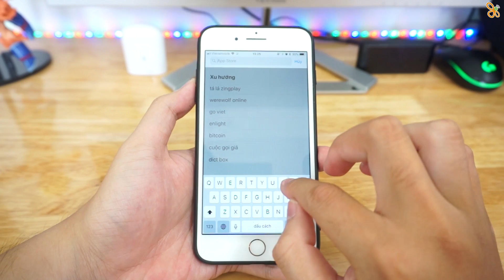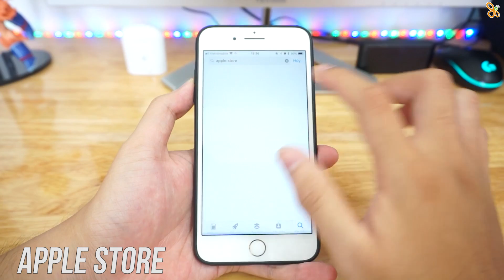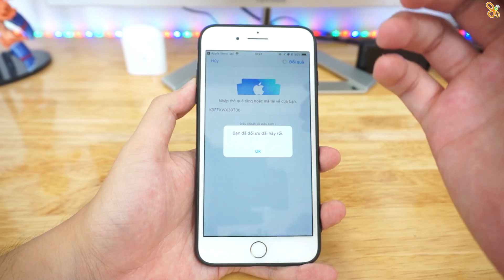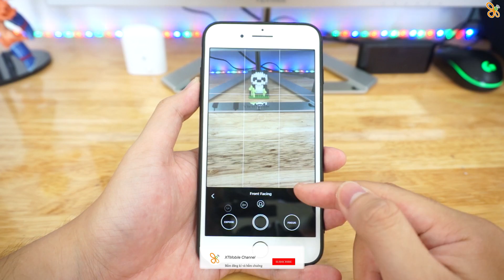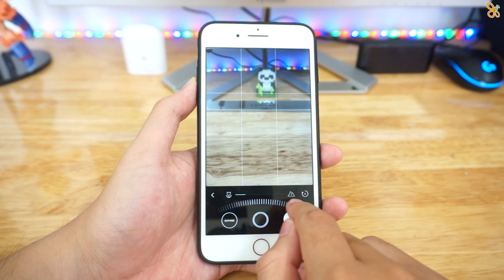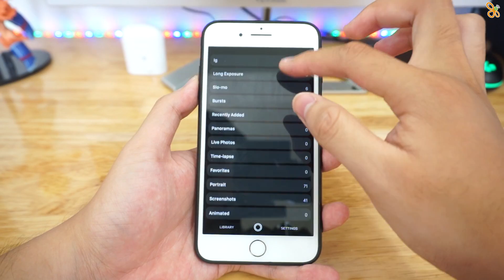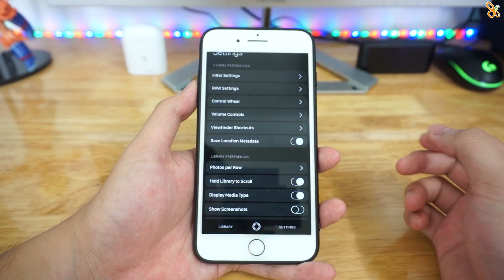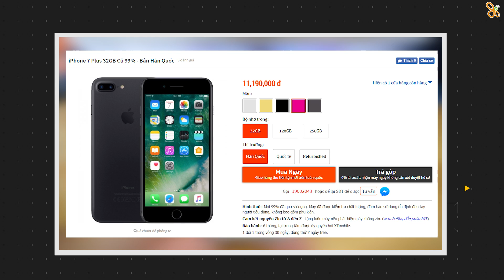Chụp ảnh chuyên nghiệp cho iPhone với ứng dụng NÀY!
Nếu bạn đang muốn chụp ảnh chuyên nghiệp trên các thiết bị IOS thì obscura2 là phần mềm cực kì cần thiết cho bạn.

⚡ CN1: 154 Bis Trần Quang Khải, Phường Tân Định, Quận 1, TP.HCM
⚡ CN2: 250 Võ Văn Ngân, Phường Bình Thọ, Quận Thủ Đức, TP.HCM
⚡ CN3: 650 Lê Hồng Phong, Phường 10, Quận 10, TP.HCM
⚡ CN4: 421 Hoàng Văn Thụ, Phường 2, Quận Tân Bình, TP.HCM
⚡ CN5: 147 Hàm Nghi, Thanh Khê, TP.Đà Nẵng
⚡ CN6: 43 Lê Văn Việt, Phường Hiệp Phú, Quận 9